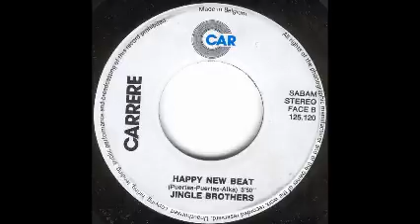Jingle Brothers ‎– Happy Beat 3m50 b1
This is a rare Belgian New Beat release, only on 7"

Label: Escalator, En Avant Le Music ‎
Format: Vinyl, 7", 45 RPM, Single, Stereo
Country: Belgium
Released: 1988
Style: New Beat

Recorded At – Chappas Recording Studio
Written-By – Puertas, Puertas, Alka